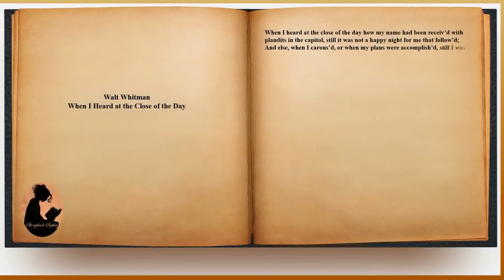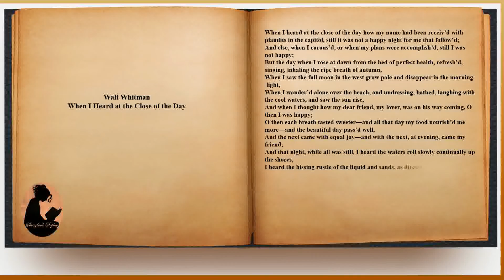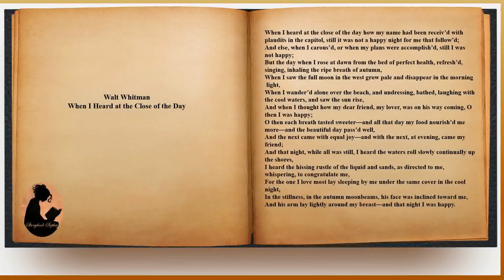Walt Whitman - When I Heard at the Close of the Day (audio with text)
Walter “Walt” Whitman (May 31, 1819- March 26, 1892) was an American writer who is commonly recognized for Song of Myself and O Captain! My Captain! His prose-like writing addressed unconventional topics for his generation.